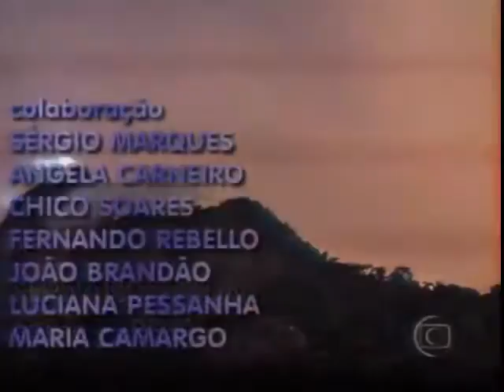BABILÔNIA | Exibição (Abertura, Intervalo e Encerramentos) nos anos 90 | SIMULAÇÃO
Como seria se a novela Babilônia (2015), um dos maiores fracassos já exibidos na programação da Globo, fosse exibida nos anos 90. Espero que gostem!

BABILONIA:
Início: 17 de agosto de 1998
Término: 12 de fevereiro de 1999
155 Capítulos
novela de Gilberto Braga, Ricardo Linhares e João Ximenes Braga
Meta: 50 Pontos
Média: 39 Pontos (Mega Fracasso)